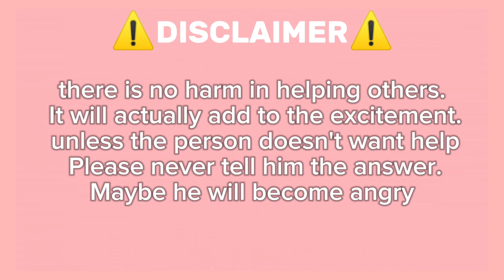Guide How To Find Lexsus RX On Roblox Find The Cars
Find The Car 🚗 - ROBLOX NEW RELEASE GAME JUNE 2024

Hey everyone! Today, we're diving into **Find The Car**, an exciting game where you need to find all the cars on the map. But don't worry, in this video, I've provided all the answers to where each car is located. Ready to give it a try?

Timecodes:
0:00 Walking
0:02 Ford F-Series
0:19 Hyundai Tucson
0:45 Alfa Romeo Giulietta
0:59 Nissan Sylphy
1:12 Jeep Grand Cherokee
1:24 Toyota RAV4
1:39 Chevrolet Silverado
2:26 Toyota Camry
3:04 Audi RS6
3:48 Honda CR-V
4:01 Alfa Romeo 4C
4:10 Alfa Romeo Tonale
4:23 Volkswagen Polo
4:41 BMW X3
5:09 Golf R
5:22 Chevrolet Equinox
5:30 Honda Accord
7:01 Porsche Macan
7:20 Mercedes G-Class
7:41 BMW X1
7:59 Jeep Compass
8:25 Lexus LFA
8:34 Mercedes AMG GT Coupe
8:43 Bugatti Chiron
8:50 Lexus RX
9:51 Toyota Yaris
9:59 Volkswagen Tiguan
10:21 Volkswagen Lavida
10:44 Porsche Cayenne
11:16 Honda S2K
11:56 Volkswagen Bora
12:08 Kia Sportage
12:22 Porsche Carrera GT
13:23 Mercedes GLX
14:12 Volkswagen Passat
14:44 Porsche Panamera
15:06 Jeep Wrangler
15:19 Audi A1
16:02 Lamborgini Aventador
16:08 Nissan Qashqai
16:22 Audi A4
16:44 Mercedes GLC
17:22 Alfa Romeo Stelvia
17:29 Ram Pickup
17:35 Lamborghini Urus
17:48 Audi Q7
18:07 Audi R8
18:22 Land Rover
18:28 Ford Explorer
19:02 Porsche 911
19:46 Alfa Romeo Guilia
20:09 Tesla Model 3
20:35 Audi Q5
20:46 Ford Escape

🦄 About This Channel: On this channel, I will share the newest release Roblox games. Just share the preview of the game so that it will help you all decide if it is playable or not. Also, I want to help all Roblox devs to promote their games. Thank you and God bless 😇